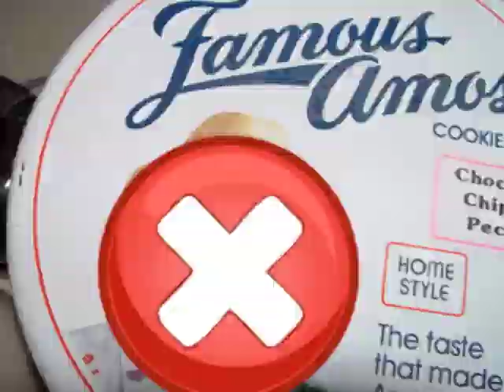Amos The Christmas Rooster, Reed and Will Lochamy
This is the original song "Amos The Christmas Rooster", written and preformed by Reed Lochamy and Will Lochamy for the 2011 Dean and Company Christmas Special.  Video by Jake Waitzman